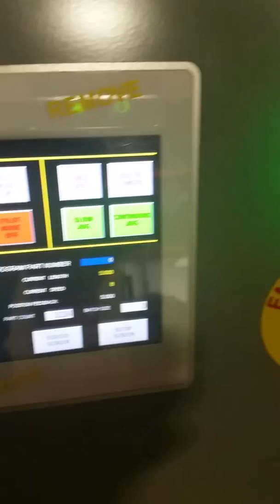31" X .250" INTERNTIONAL CONTROLS STOCK # 13022